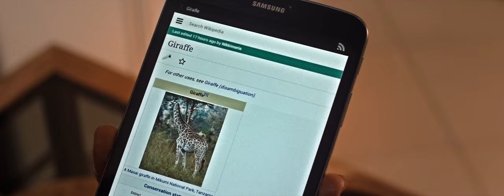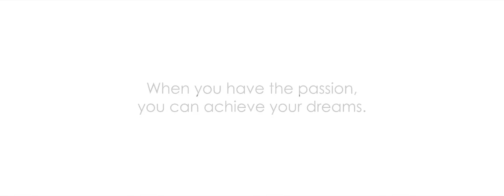Bmobile 'Giraffe' (2015) - TV Commercial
Tagline:
'When you have the passion, you can achieve anything. whatuwannabe.'

Synopsis:
Eamon's big day out at the zoo to see the giraffes! Good thing Bmobile's network was there to capture and share this inspiring moment.

Accomplishments:
Bmobile 'Giraffe' was awarded 6 Golden Addy's, including 'Best in Show' at the Caribbean Advertising Federation Awards 2016 and the Mosaic Award at the 4th District American Advertising Awards 2016.

Cast:
Charles Grey - Eamon
Nickolai Salcedo - Father
Janique Dennis - Mother
Marilyn Drakes - Grandmother
Chris & Leizell Guiness - Dog Handlers

Crew:
Agency - McCann Erickson Trinidad
Client - Bmobile
Creative Director - Marvin Imamshah
Copywriter - Gabriel Francis
Producers - Kate Bradford, Catherine Emmanuel
Director & Editor - Ryan C. Khan
Director of Photography - Oliver Milne
1st A.D. - Shane Hosein
1st A.C. - Robin Pishton
Casting Director - Timmia Hearn
Production Designer - Kairon Adams
Wardrobe - Shannon Alonzo
Gaffer - Anthony Fung
Grip - Aaron Caruth
Grip - Aaron Brathwaite
Electrician - Ken Bailey
M.U.A. - Shannon Cockburn, Renee Liza Seeramlal
P.A. - Tikira Beresford
D.I.T. & BTS Videography - Jermold Compton
BTS Stills - Marlon James
Written and Produced by McCann Erickson Trinidad